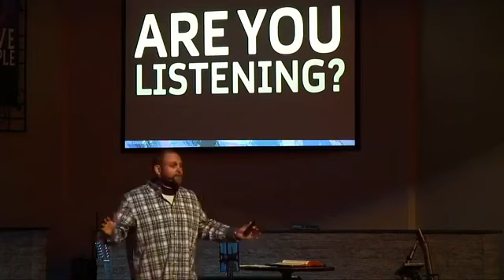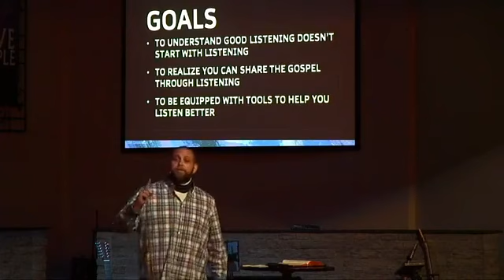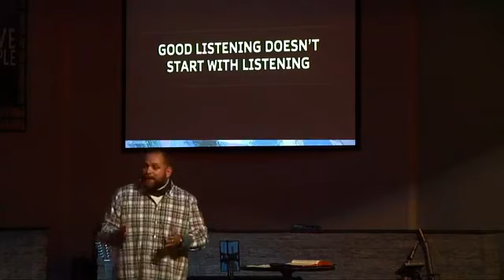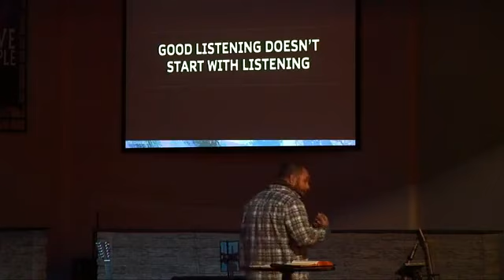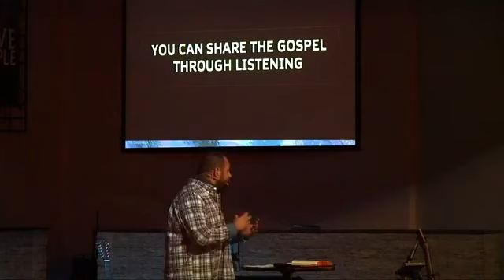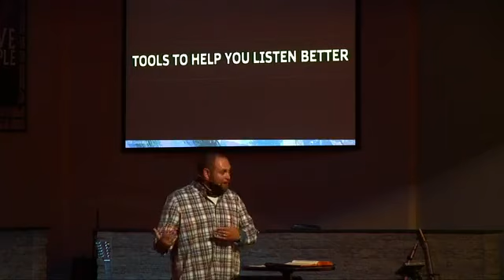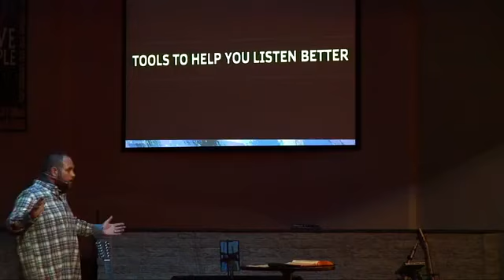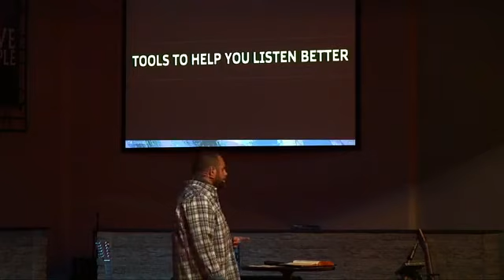Are You Listening?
Service for 9-13-20